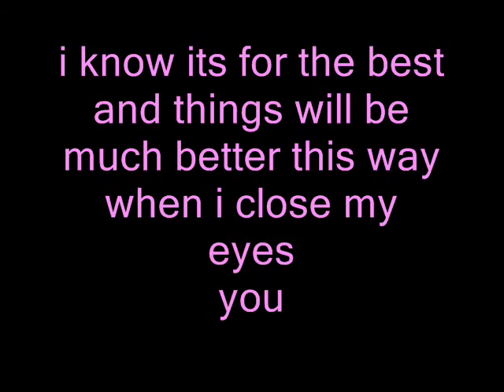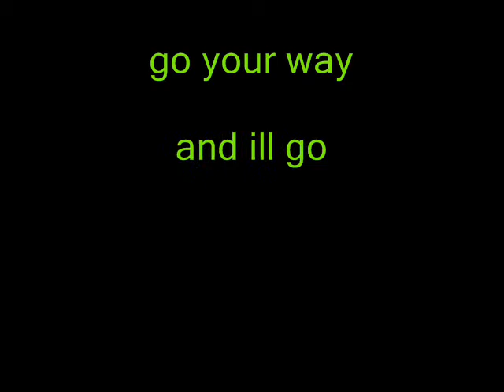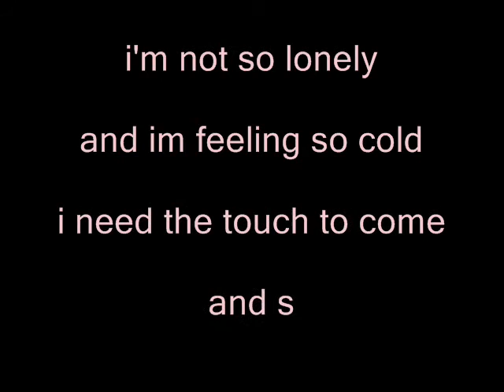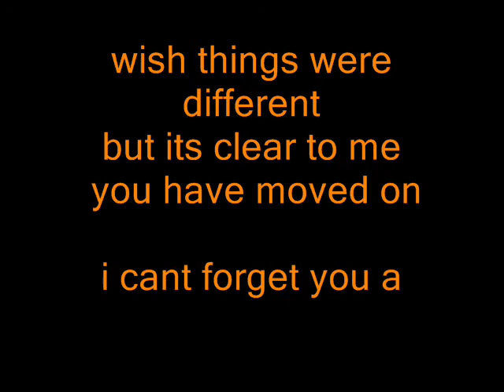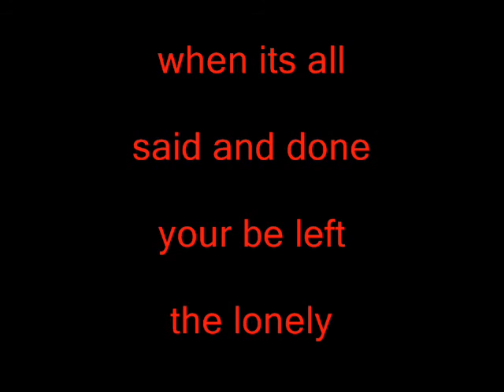the lonely one- James Das Chaz Roe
Written, Sung and Composed by James Das and Chaz Roe